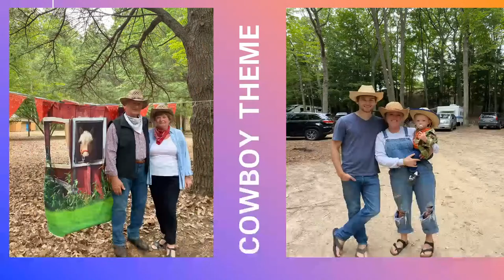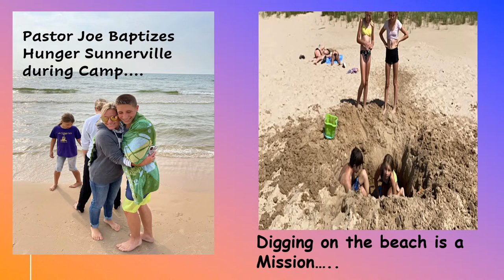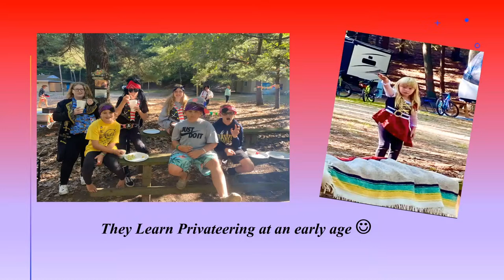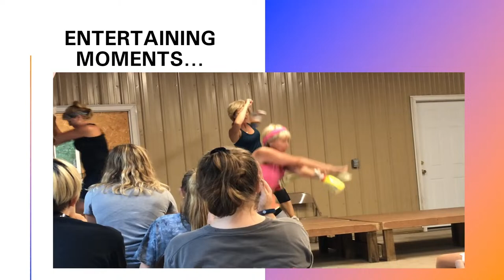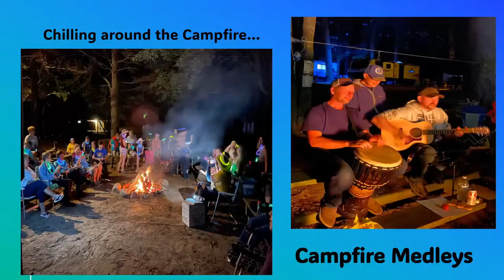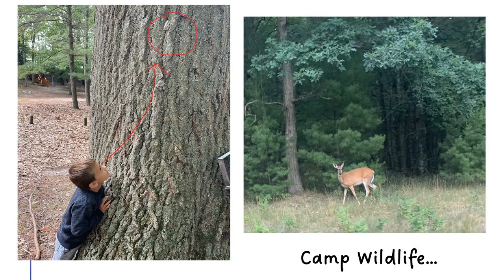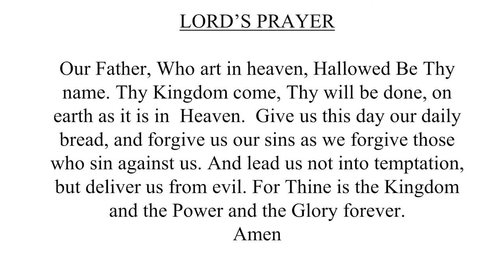Camp Sunday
Pastor Jeremy
Craig SIsson
Sharon Carper
Frank and Karen Andrews